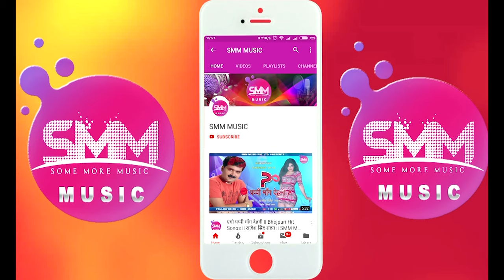Sexy Sheela | Rajesh Singh Rahat | Jeeyaho Bhojpuri Official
आ गया शीला के ऊपर एक और सुपर-डुपर डी. जे. गाना - Sexy Sheela BhojiwoodMaalgadi - Latest Romantic Song - Rajesh Singh Rahat Bhojpuri Song
All news about bhojpuri film and music industry.

Somg: Sexy Sheela
Singer: Rajesh Singh Rahat
Album: Sexy Sheela
Lebal: Smm Music